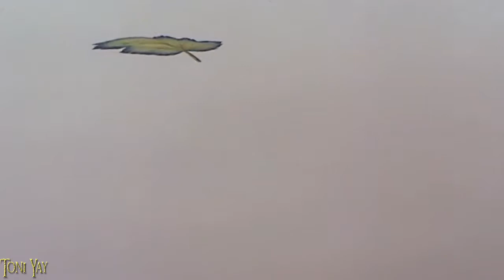Pink Floyd ❀ The Trial ☆Movie☆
★ Pink Floyd ❀ The Trial
★ The Wall Movie 1982
► Lyrics ⇓
Good morning, Worm your honor
The crown will plainly show
The prisoner who now stands before you
Was caught red-handed showing feelings
Showing feelings of an almost human nature
This will not do
Call the schoolmaster
I always said he'd come to no good
In the end your honor
If they'd let me have my way I could
Have flayed him into shape
But my hands were tied
The bleeding hearts and artists
Let him get away with murder
Let me hammer him today?
Crazy
Toys in the attic, I am crazy
Truly gone fishing
They must have taken my marbles away
Crazy, toys in the attic he is crazy
You little shit you're in it now
I hope they throw away the key
You should have talked to me more often
Than you did, but no
You had to go
Your own way, have you broken any
Homes up lately?
Just five minutes, worm your honor
Him and me, alone
Babe
Come to mother baby, let me hold you
In my arms
M'lud I never wanted him to
Get in any trouble
Why'd he ever have to leave me?
Worm, your honor, let me take him home
Crazy
Over the rainbow, I am crazy
Bars in the window
There must have been a door there in the wall
When I came in
Crazy, over the rainbow, he is crazy
The evidence before the court is
Incontrovertible, there's no need for
The jury to retire
In all my years of judging
I have never heard before
Of someone more deserving
Of the full penalty of law
The way you made them suffer
Your exquisite wife and mother
Fills me with the urge to defecate
Since, my friend, you have revealed your
Deepest fear
I sentence you to be exposed before
Your peers
Tear down the wall